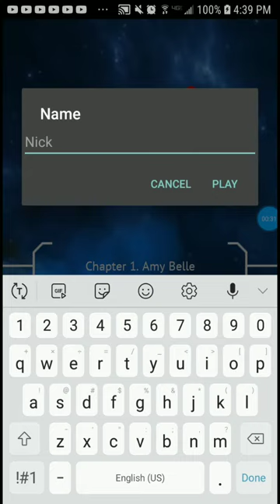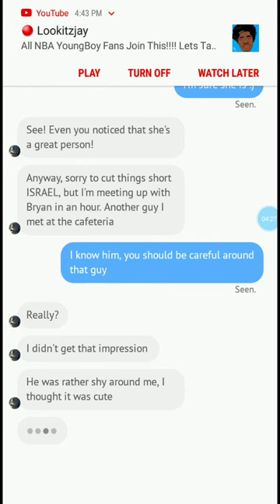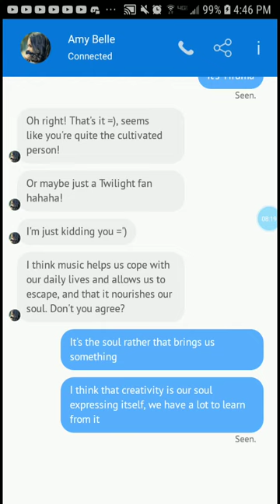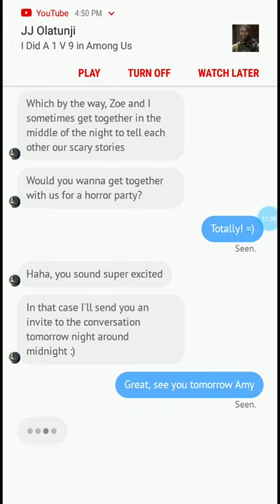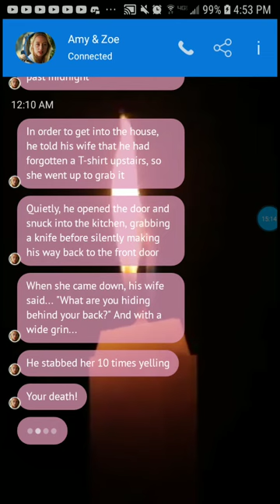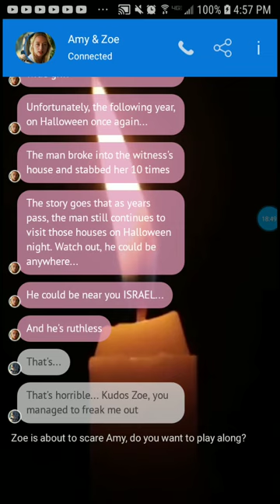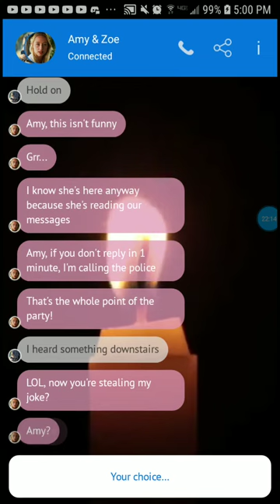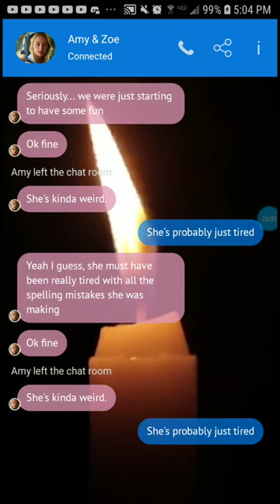FRIENDZONED..(first time EVER PLAYING MOBILEGAME)(free to install)*Pros & 1 Cons/FIRST is the 1 Con*